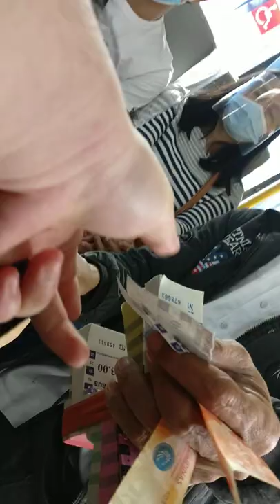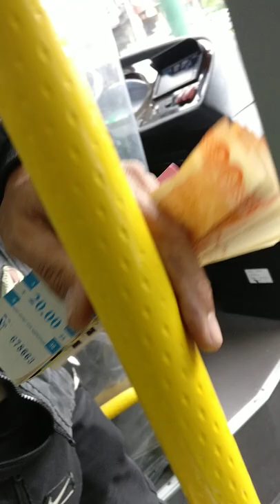Bataan Transit Company Inc. 872 Higer KLQ6129G Low Entry